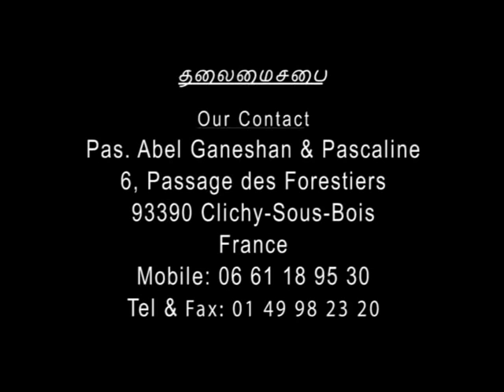சேனைகளின் கர்த்தரின் உயிர்த்தெழுந்த வல்லமை - Rev. Dr. Suresh Ramachandran’s Tamil Christian Sermon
கற்கள் - Stones- Rev. Dr. Suresh Ramachandran’s Tamil Christian Sermon - இனிக்கும் இலங்கை தமிழில் - In  Ceylon''s Sweet Tamil language - சேனைகளின் கர்த்தரின் உயிர்த்தெழுந்த வல்லமை - The Resurrection Power of the Lord of Hosts!

The Resurrection Best Explains Jesus’ Empty Tomb — Introductory Summary